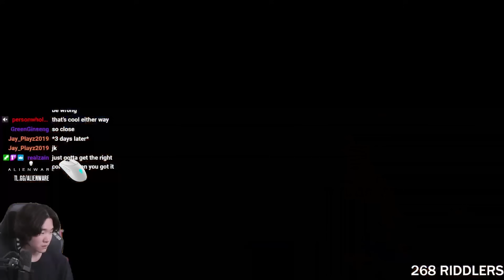Why AKUMA is My New MAIN